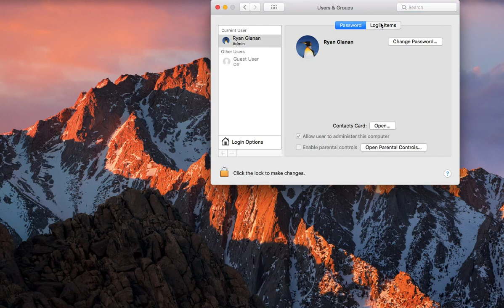How to Disable Startup Apps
To get a step-by-step guide on how you can fix a kernel panic scenario on your Mac,